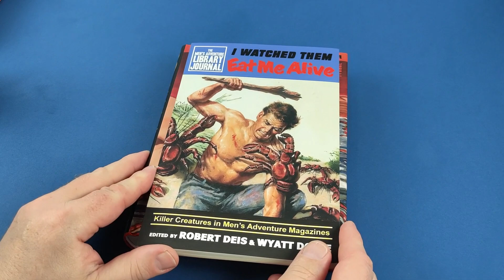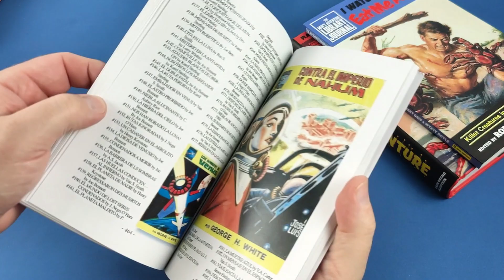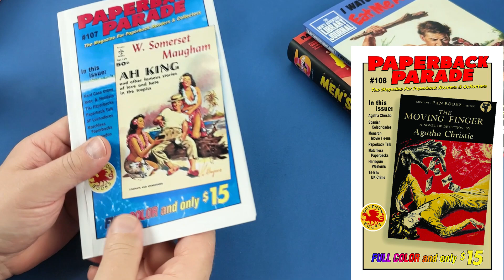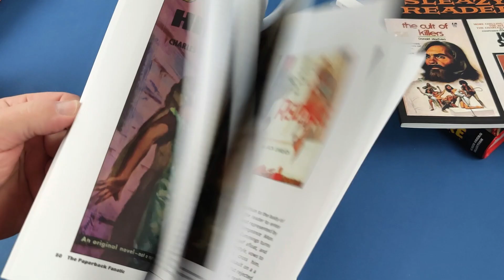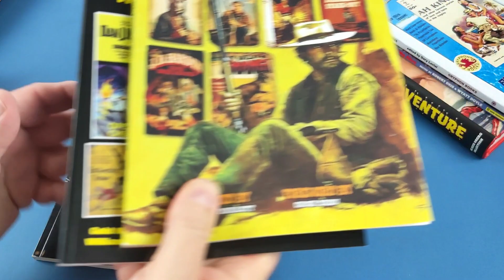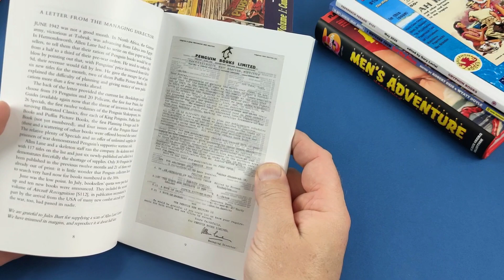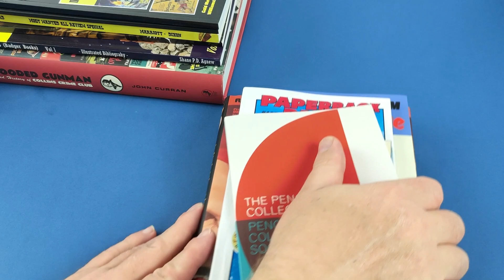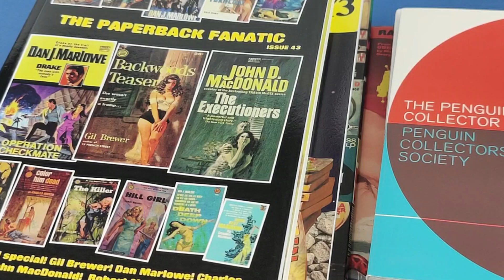Vintage Paperback Collectors Resources - Summer 2020 - YouTube - Facebook - Podcasts - Fanzines!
In this video I take a fresh look through resources for vintage paperback collectors. This includes YouTube channels, Facebook groups, podcasts and fanzines!

Links to these down below;

Interested in Penguin Book collecting, check out this collector's site here;

Men's Adventures Magazines Fanzines from Bob Deis

Also, Shane's look at Guy N. Smith here;

or through Amazon here; or through eBay here;

Sleazy Reader, Hot Lead, The Paperback Fanatic and more from Justin Marriot - from Amazon right here; and Hot Lead here;

Pan Books Collector's Website - tikit.net

FULL DISCLOSURE